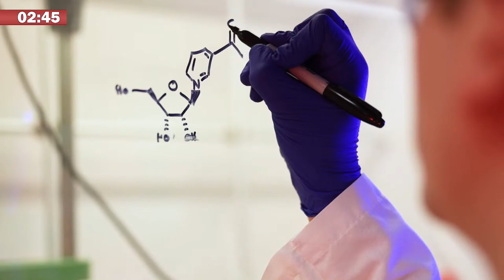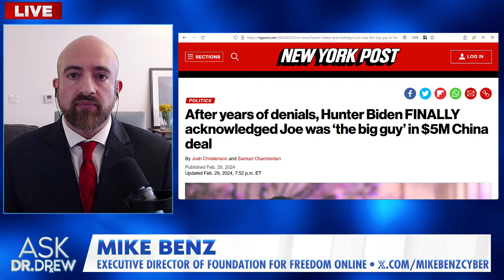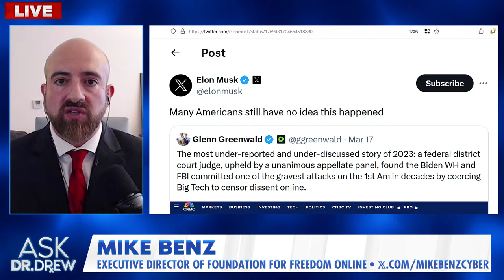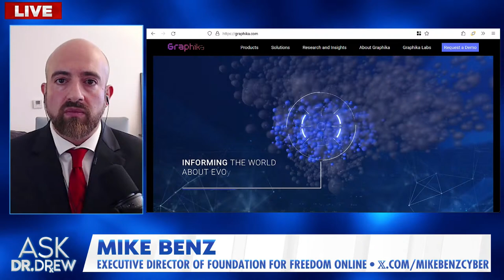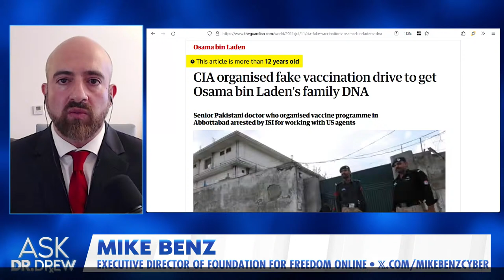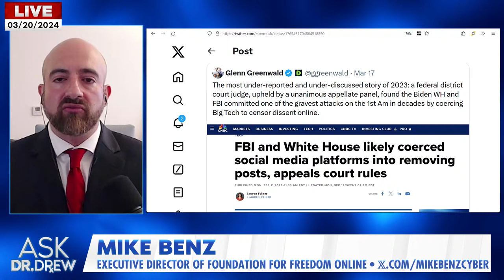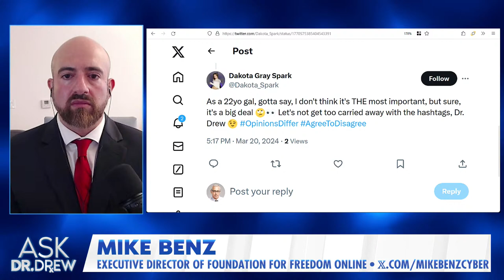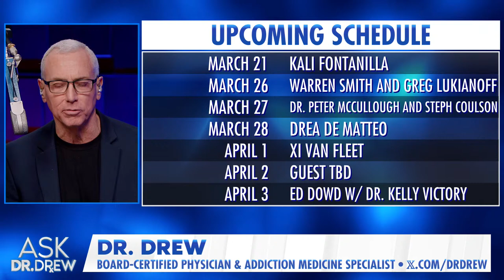The Blob: Supreme Court's Murthy v. Missouri Is Free Speech v Censorship w/ Mike Benz – Ask Dr. Drew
Murthy v. Missouri (formerly Missouri v. Biden) is being called the "most important Free Speech case in the history of America." Mike Benz – executive director of Foundation For Freedom Online – discusses LIVE. 」•• The US Supreme Court is hearing arguments over alleged pressure from federal officials to censor opposing voices on social media platforms during the COVID pandemic, under the guise of "fighting misinformation." But when the people being censored are experts like Dr. Jay Bhattacharya, Dr. Aaron Kheriaty, and Dr. Martin Kulldorff... who is really spreading misinformation?

Mike Benz is the founder of Foundation for Freedom Online, a free speech watchdog dedicated to restoring the promise of a free and open Internet. He is a former State Department cyber official in the Trump Administration, whose responsibilities included formulating and negotiating US foreign policy on international communications and information technology matters.

• TRU NIAGEN - For almost a decade, Dr. Drew has been taking a healthy-aging supplement called Tru Niagen, which uses a patented form of Nicotinamide Riboside to boost NAD levels.

Dr. Drew is a board-certified physician with over 35 years of national radio shows, NYT bestselling books, and countless TV shows bearing his name. He's known for Celebrity Rehab (VH1), Teen Mom OG (MTV), The Masked Singer (FOX), multiple hit podcasts, and the iconic Loveline radio show. Dr. Drew Pinsky received his undergraduate degree from Amherst College and his M.D. from the University of Southern California, School of Medicine.